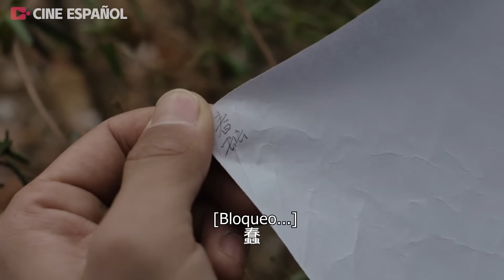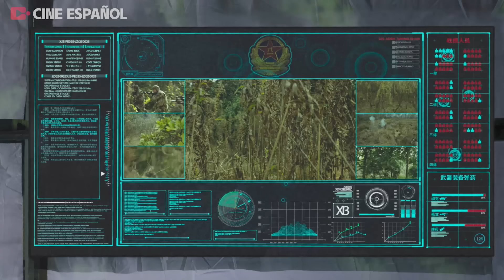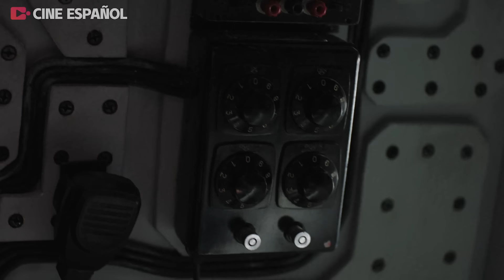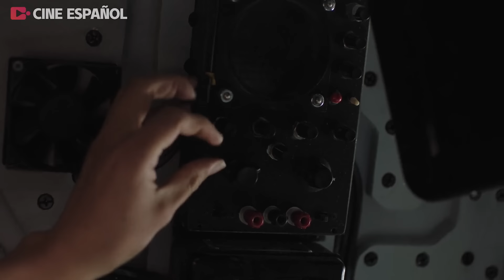Película: Fuerzas Especiales y Combatientes del ejército ¡Conviérte en el Rey de la batalla! EP05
Ataca Soldado | 陆战之王

Sinopsis：
El drama narra la historia de los reclutas del 95 Zhang Energy y Huang Xiaomeng, que conocen al veterano jefe de pelotón Niu Endeavour y al soldado de las fuerzas especiales Yang Junyu tras ingresar en el ejército. Los reclutas y los veteranos siguen pasando por pruebas y tribulaciones y crecen en una colisión de conceptos, para acabar convirtiéndose en soldados de tanque en la nueva era. A través del registro del período de reforma militar nueve brigada de la «brigada blindada nueve» en «sintético nueve brigada» proceso de reforma, desde el corazón de los soldados rasos que reflejan el sueño militar fuerte de la gran nación, escribir los sentimientos patrióticos de la juventud contemporánea.

Traducción realizada con la versión gratuita del traductor DeepL.com

Episodios: 20

特战行动 十月围城 中国电视剧 特種兵 抗戰 功夫 武侠 武术 玄幻 中国电视剧2023 Chinese Television Dramas